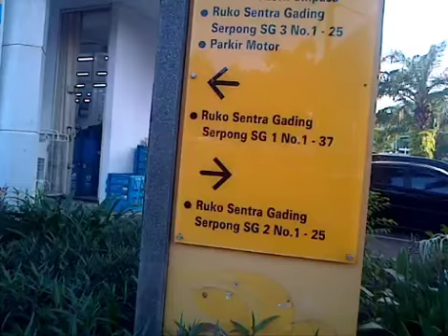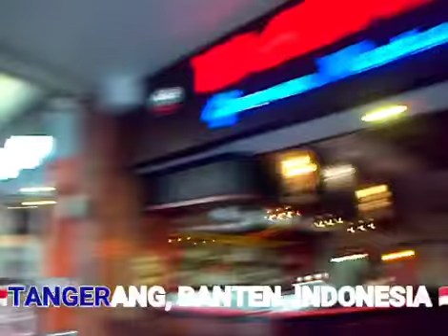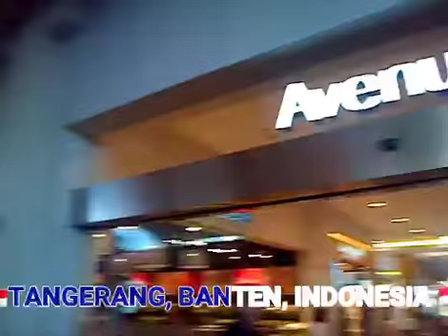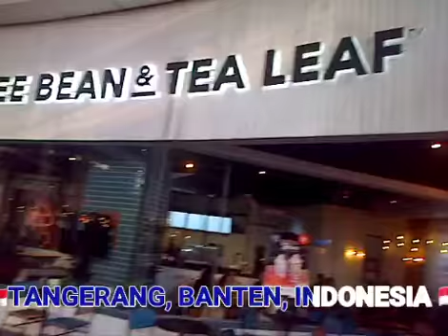🇳🇱✈HOLIDAY IN CORONA SEASON...DEN HAAG - TANGERANG✈🇮🇩12.000 KM ✈🇮🇩 🇮🇩TANGERANG, BANTEN, INDONESIA 🇮🇩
🇳🇱✈HOLIDAY IN CORONA SEASON. DEN HAAG - TANGERANG✈🇮🇩12.000 KM ✈🇮🇩

🇮🇩TANGERANG, BANTEN, INDONESIA 🇮🇩